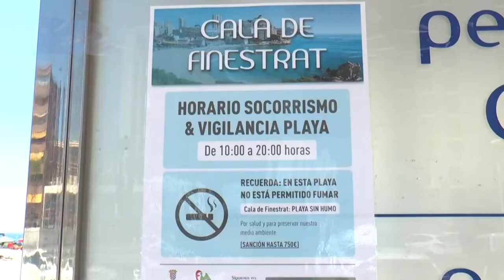Finestrat invertirá 3 millones en accesibilidad y sostenibilidad medioambiental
Finestrat es uno de los 11 municipios de la Comunitat Valenciana que ha conseguido parte de los fondos europeos Next Generation. Concretamente 3 millones de euros que el Ayuntamiento repartirá en diferentes proyectos basados en la "accesibilidad y la sostenibilidad medioambiental".